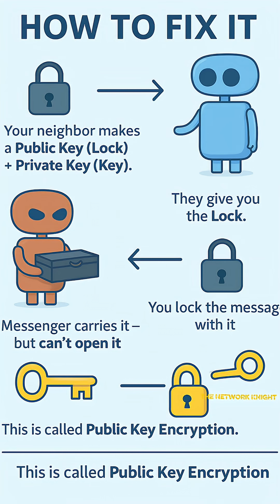Man-in-the-Middle Attack Explained in 60s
Ever wondered how hackers secretly intercept your messages?
This quick explainer breaks down the Man-in-the-Middle Attack (MITM) in the simplest way possible — and shows how encryption protects you.

TheNetworkKnight